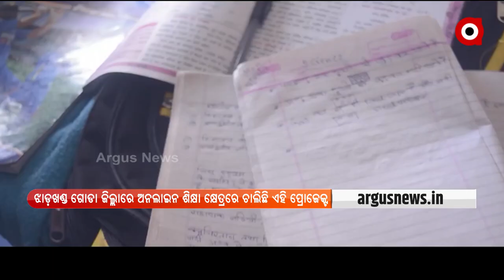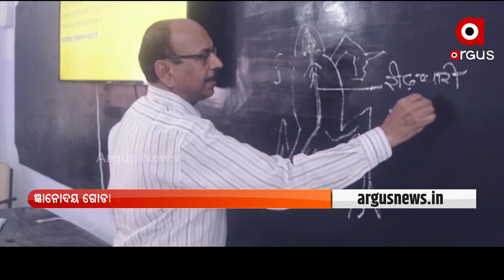Adani Foundation Initiative 'Gyanodaya Godda Project' Wins National Award for E-Governance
Gyanodaya Godda Project, an online initiative transforming education  in Jharkhand's Godda district, has received the National e-Governance Award. The Adani Foundation has been providing quality education to students through smart classes under the guidance of the district administration.